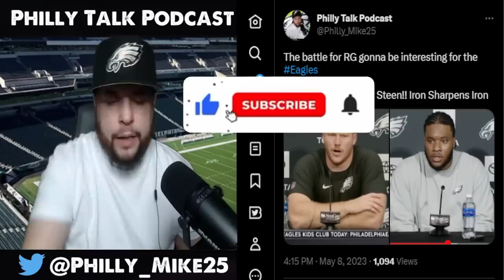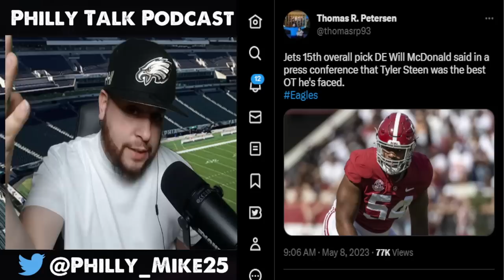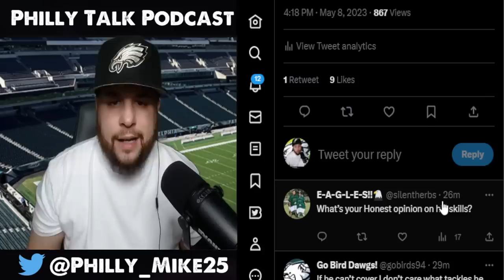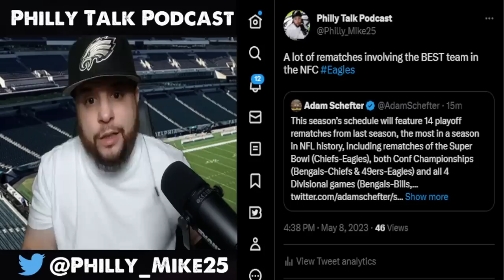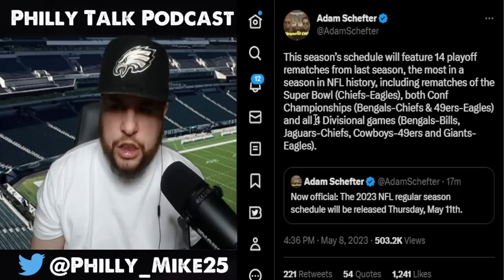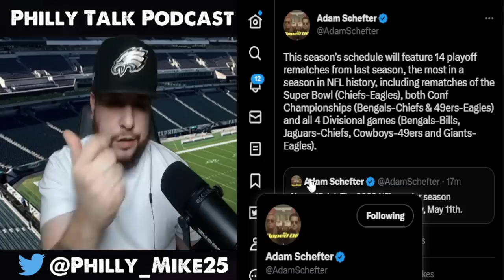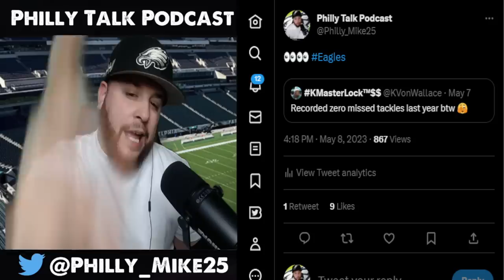Eagles Tyler Steen Gets High Praise!! K'Von Wallace TWEETS Zero Missed Tackles!! Schedule Updates!